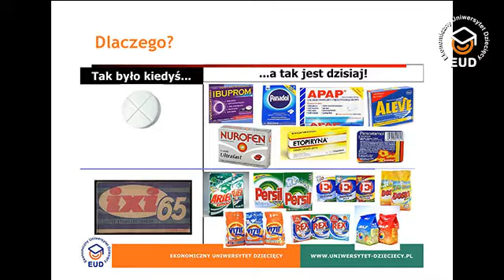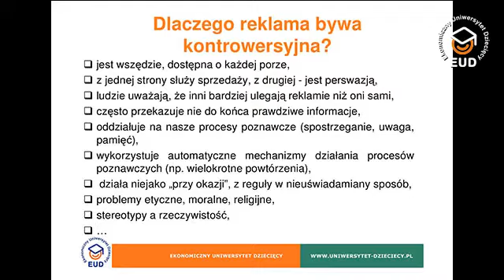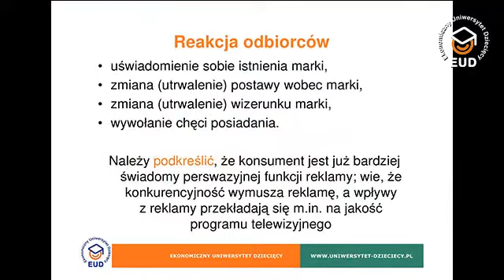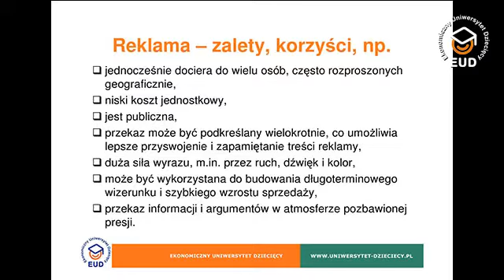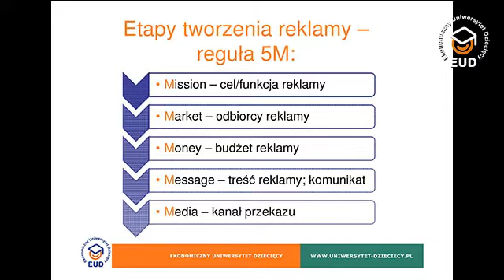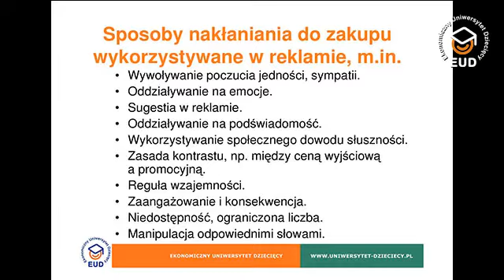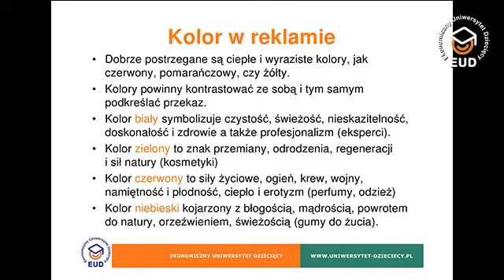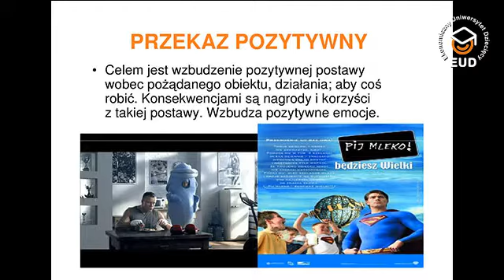EUD Szczecin, spotkanie IV - Wykład: W jaki sposób przekonywać niezdecydowanych? (06.11.2014)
I edycja, Uniwersytet Szczeciński
dr Agnieszka Smalec